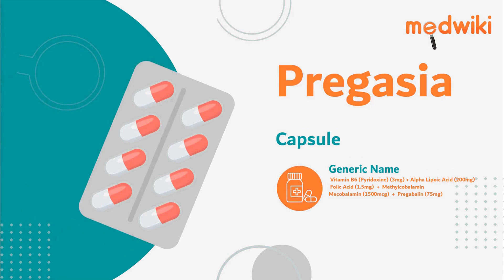Pregasia Capsule | Uses, Work and How to take In English.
Pregasia Capsule
Composition- Alpha Lipoic Acid (100mg) + Folic Acid (1.5mg) + Methylcobalamin/Mecobalamin (750mcg) + Pregabalin (75mg) + Vitamin B6 (Pyridoxine) (3mg)

Introduction
It is used to treat neuropathic pain.

They provides essential nutrients to the nerves and rejuvenates damaged nerve cells.

Take this medicine in the dose and duration as advised by your doctor. It is to be taken empty stomach.